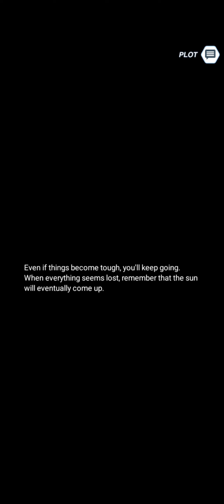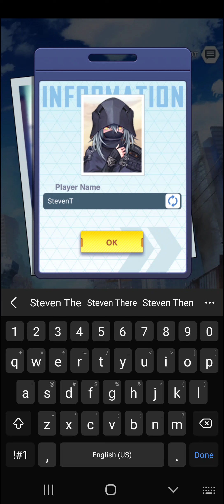Zgirls (Android) p.1: Checking out the first ones story